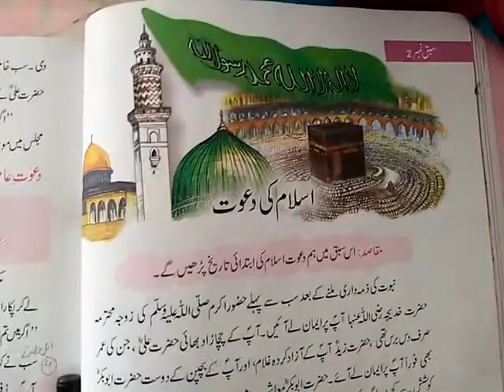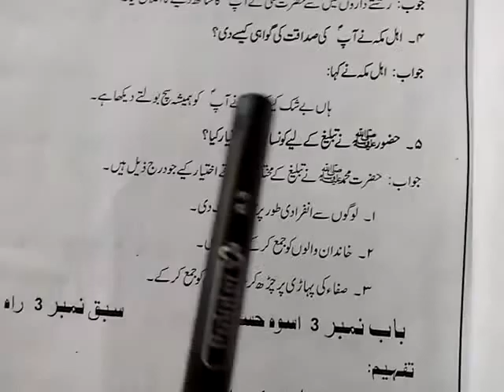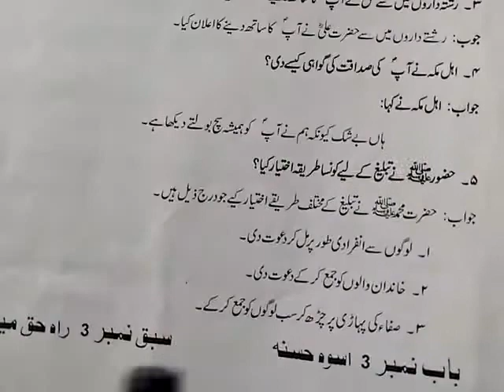Four, Islamiat, Lecture#8, Unit#3, Lesson#2